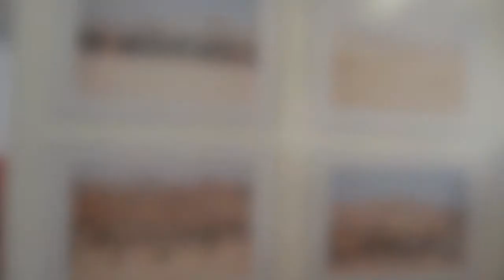MuniqueART Gruppenausstellung am 11.03.2014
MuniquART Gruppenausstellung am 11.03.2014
mit den Künstlern:

Nina Annabelle Maerkl
Ray Moore
Josephine Kaiser
Franziska Agrawal